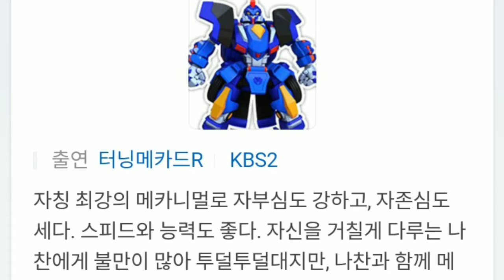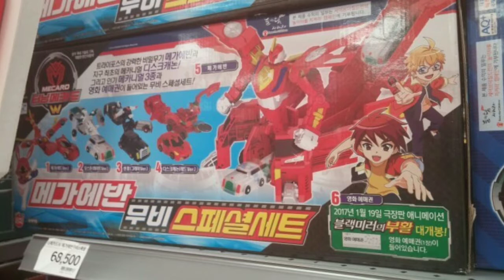메가에반 대형 메카니멀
터닝메카드에 나오는 메카니멀중에 좋아하는 메가에반 대형 로보트입니다.

에반 시리즈 좋아해서 모으고 있는데 이제 헬로카봇과 크로스오버 된 에반프라임만 모으면 다 모으게 됩니다.